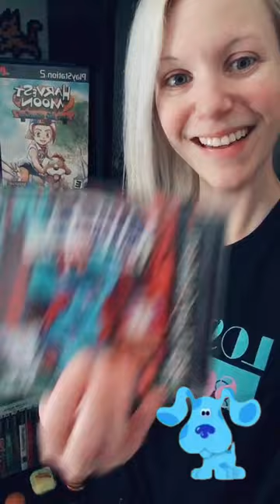Deegee Ordered A PS1 Game!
DeeGee placed an order with DKOldies! She is working on finishing her PS1 gaming collection. Deegee got Blue Clues: Blue’s Big Musical on the PS1. What a fun game to add to her collection.  We wish we could film everybody’s order, but there’s only so much time in the day! So if you wanted your order to be filmed and it didn’t. Post a video of your unboxing and you might be featured in our next video!